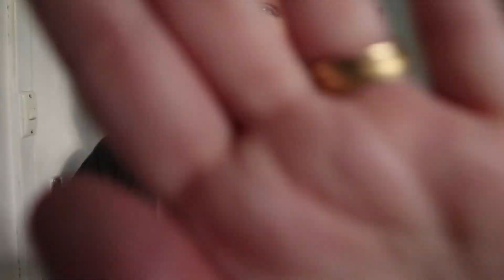Solo Parenting With Sick Kids! | DITL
Eddie has gone to Melbourne for a few days so I am parenting solo! So I thought I would do a  Day in the life solo parenting. Noinin was feeling pretty unwell and Eddie Og and I got sick too so I was feeling a bit under pressure! Check out Noinin's awesome scooter skills in this one, it was definitely the highlight of my day lol

Welcome to The Kirrane Family Diaries Youtube channel!
We are an Irish family of four living in Australia, vlogging our adventures and everyday little with our two cute kids!
We would love for you to come along on our journey with us!

I film on a
Canon EOS M100

and a GoPro 3

Here is the link to my shop if you would like to check it out

You can get my Mum’s book here!